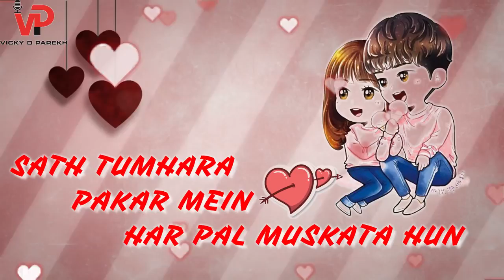Romantic Whatsapp Status | "SATH TUMHARA" | Vicky D Parekh | Latest 2021